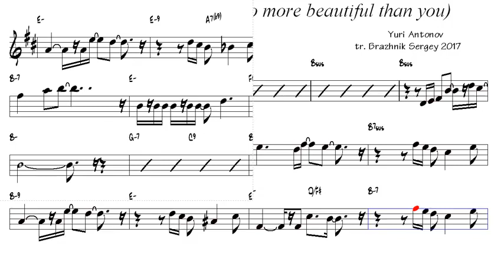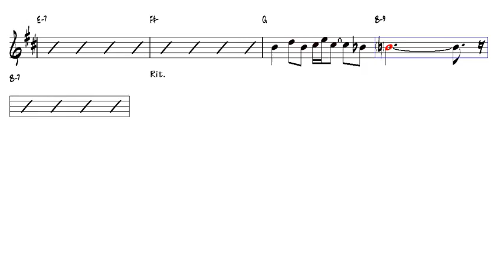Do not die, love there is no more beautiful than you Bb Trumpet or Tenor Sax Play Along